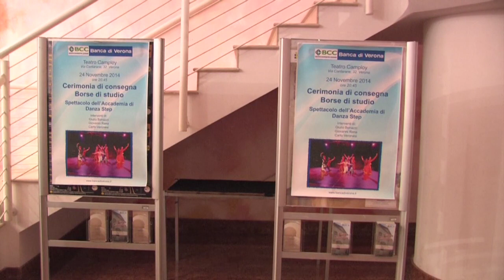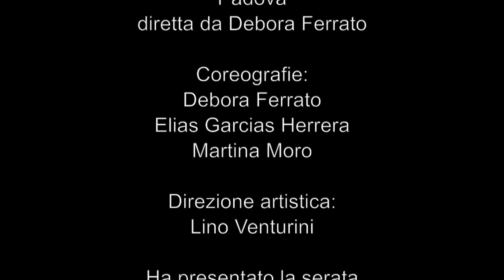Banca di Verona Consegna Borse di Studio 24-11-2014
Teatro Camploy Verona